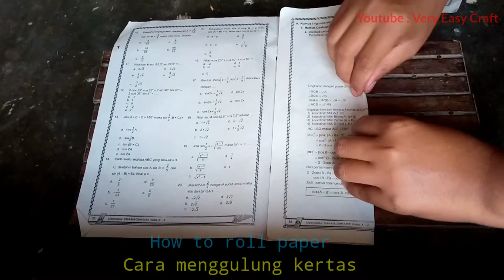Make a Tissue Box From Waste Paper | DIY Handicraft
Make a Tissue Box From Waste Paper